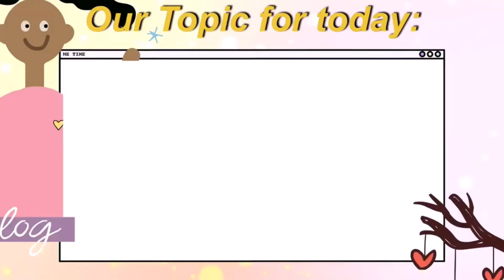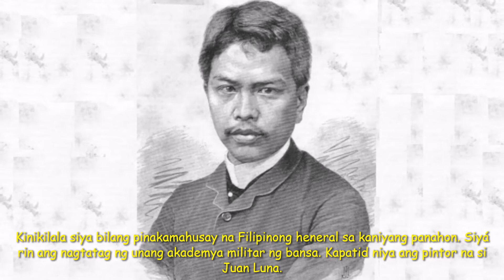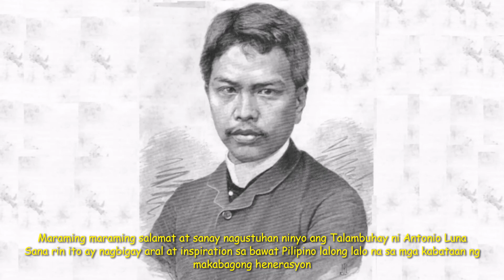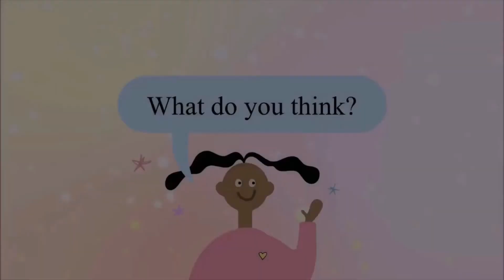Antonio Luna, Pilipinong Heneral, Bayaning Pilipino, Philippine History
Si Antonio Luna ang Filipinong heneral na namunò sa hukbong sandatahan ng Himagsikang Filipino at pangalawang kalihim ng digma sa Republikang Malolos.

Kinikilala siya bilang pinakamahusay na Filipinong heneral sa kaniyang panahon. Siyá rin ang nagtatag ng unang akademya militar ng bansa. Kapatid niya ang pintor na si Juan Luna.

Isinilang siyá noong 29 Oktubre 1866 sa Urbiztondo, Binondo, Maynila, at bunso sa pitong anak nina Joaquin Luna de San Pedro at Laureana Novicio-Ancheta.

Nakamit niya ang batsilyer ng artes sa Ateneo Municipal de Manila at nag-aral ng panitikan at kemistri sa Unibersidad ng Santo Tomas. Nag-aral siyá sa España ng parmasyutika.

Hinangaan siyá ng mga Europeo sa kada- lubhasaan sa mga sakit sa tropiko gaya ng dilaw na lagnat. Bilang isa sa mga Filipinong naglunsad ng Kilusang Propaganda, sumulat siya mga sanaysay at kuwento sa La Solidaridad sa ilalim ng sagisag na “Taga-ilog.”

Nagbalik siyá sa Filipinas at tahimik na namuhay bilang parmasyutiko. Dinakip siyá noong 19 Agosto 1896 at ipinatapon sa España dahil napaghinalaang tagapagtaguyod ng Katipunan.

Habang nása ibang bayan, pinag-aralan niya ang sining ng pakikidigma sa Belgium. Muli siyáng nagbalik sa Filipinas nang Digmaang Filipino-Americano at hinirang ni Heneral Emilio Aguinaldo bilang heneral Itinatag din niya ang diyaryong La Independencia.

Disiplina ang pangunahing itinuro niya sa hukbong Filipino. Itinatag niya sa Malolos ang Academia Militar, ang binhi ng kasalukuyang Philippine Military Academy.

Pinarusahan niya ang bawat sumuway sa batas militar. Dahil sa kaniyang kapusukan, kahigpitan, at tagumpay sa mga labanan ay marami ang nainggit sa kaniya.

Noong 5 Hunyo 1899, nagpunta siyá sa Cabanatuan, Nueva Ecija dahil sa mensaheng ipinatawag siyá ni Aguinaldo. Pinaslang siyá ng mga sundalo sa pamu-munò ni Kapitan Pedro Janolino na minsang sumuway sa utos niya at inirekomendang alisin sa hukbo.

Sa pagkamatay ni Antonio Luna nawalan ng isang dakilang kawal at pinuno ng rebolusyon ang Unang Republika ng Pilipinas. Kung kaya tuluyang huminà at dumanas ng sunod-sunod na pagkatalo ang hukbong Filipino.

Maraming maraming salamat at sanay nagustuhan ninyo ang Talambuhay ni Antonio Luna
Sana rin ito ay nagbigay aral at inspiration sa bawat Pilipino lalong lalo na sa mga kabataan ng makabagong henerasyon